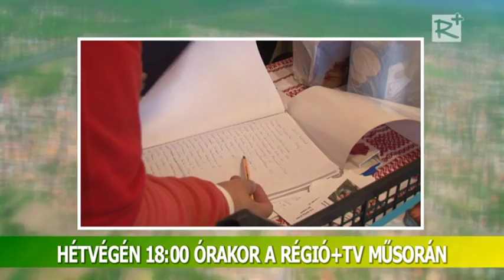Ajánló! Porta - térségi közéleti magazin 197. szám!